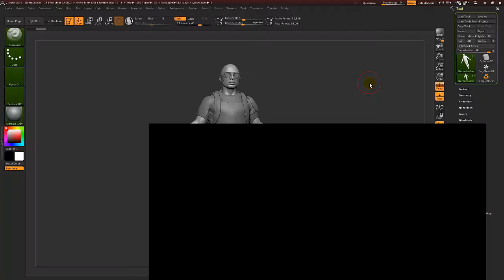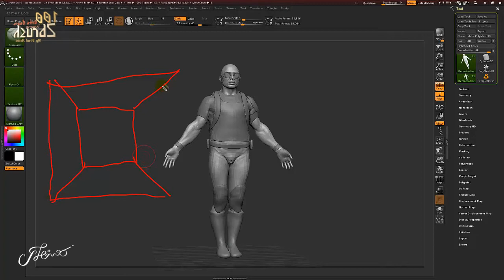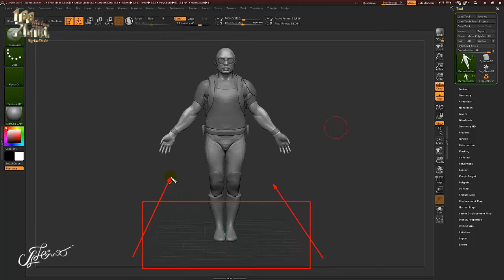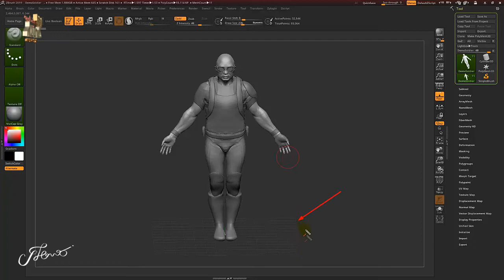สอนzbrush 100 ฟังชั่น พื้นฐาน โปรแกรม Zbrush ►22/100 Right Box-Perspective Distortion